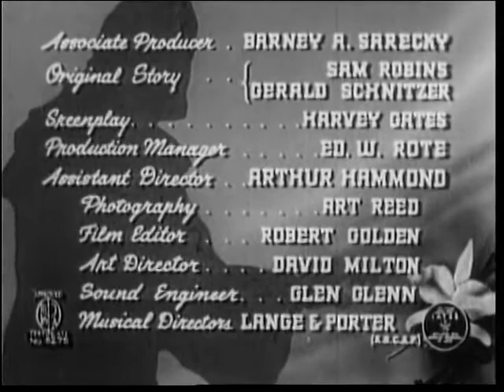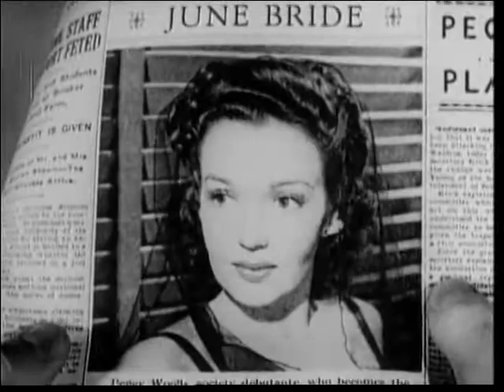The Corpse Vanishes, Full movie - Bela Lugosi Classic Horror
In this classic horror movie. It's Alice Wentworth’s wedding day, but instead of getting married she gets poisoned by a mad scientist who wants to transfer her beauty to his old wife. The bride's disappearance gets the attention of the media but is a journalist the right person to be going after a deranged killer?